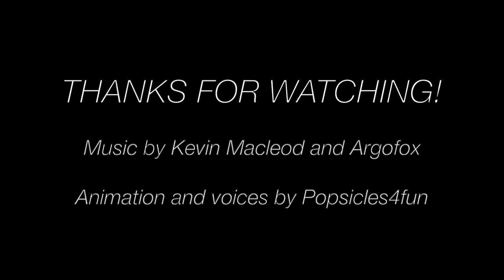EVICTED- A Monster High/Ever After High Stop Motion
When Heath can no longer keep up with his bills for his mansion, he gets evicted and must figure out what to do.